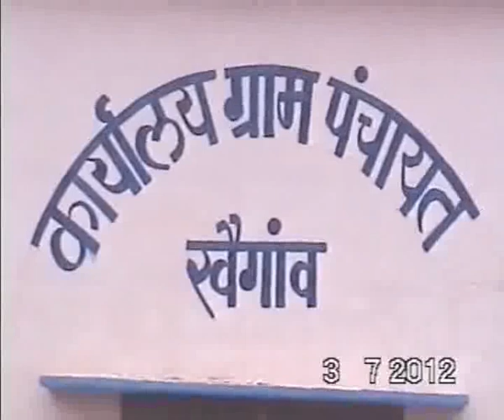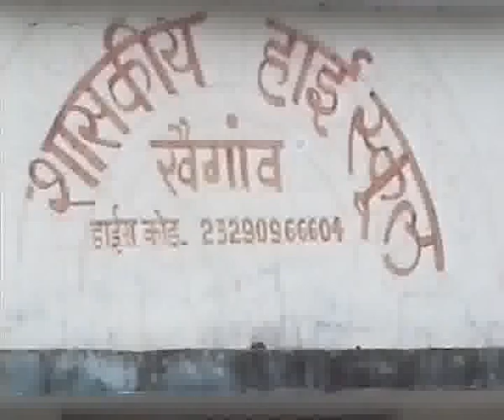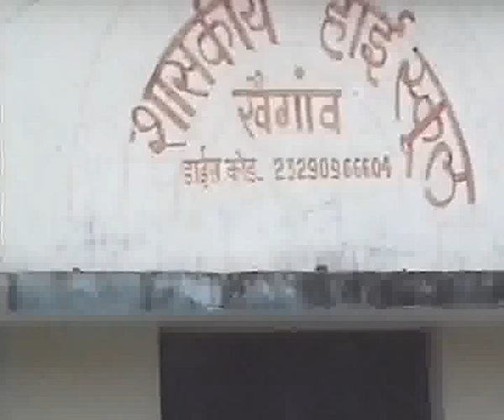jankalyankari yojna khegaon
khegaon Gram panchayat, panchayat.net, khegaon yojna video